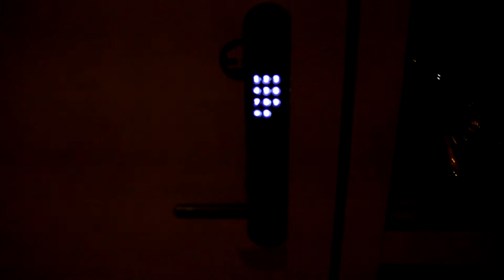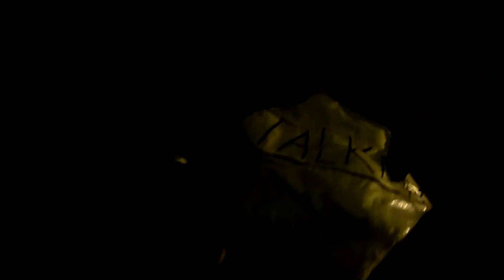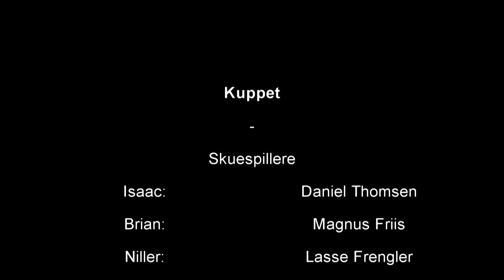Kuppet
En eksamensproduktion i 1.G N.Z.G